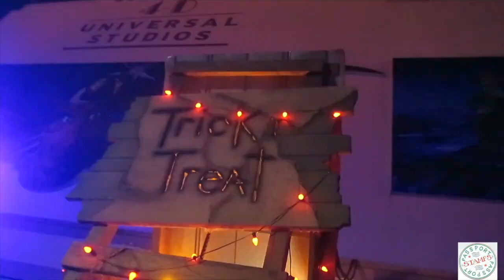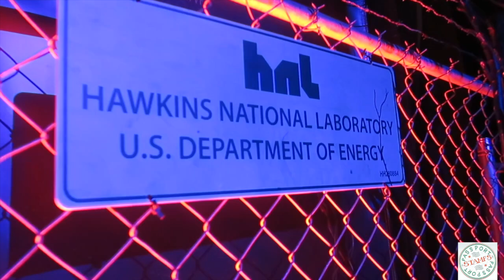HHN28: Halloween Horror Nights 2018 | Universal Orlando | All TEN houses | STRANGER THINGS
For EVERYTHING you need to know about Halloween Horror Nights, this is our full post on the event and all the houses
This year's Halloween Horror Nights at Universal Orlando, Florida, was EPIC. Get a glimpse at ALL the houses including a first look at the amazing Stranger Things maze, Poltergeist, Halloween 4 and Trick 'r Treat.

Passportstamps.uk was at the opening night in Orlando and this is our exclusive footage of HHN28 - the best yet!

Video by Helen Wright on Canon Gx7

For more Orlando advice - read our COMPLETE GUIDE TO ORLANDO

Passportstamps.uk was named one of the top 15 travel blogs to watch in 2015 by Yahoo! AND Consumer Travel Website of the Year 2015 and 2016 (Travel Media Awards) FINALIST. Helen and Simon also WON the VISIT THE USA BLOG SERIES OF THE YEAR IN 2016 and were shortlisted again in 2018..

Helen Wright has been a journalist for thirteen years, writing for titles such as National Geographic Traveller, Daily Mail, The Express, Fabulous, Cosmopolitan, Marie Claire, Stylist, MrHyde, Spa Secrets, Great Escapes, ABTA, ASTA, FHM and OK! Helen has written stories on virtually everything from fashion to festivals, women’s health, sex, relationships, art, beauty, grooming and booze, but the topic she likes to chat about the most is, of course, travel. In 2010 Helen won Virgin Atlantic’s Red Hot Reporter competition and in 2013 was VUSA Highly Commended Travel Writer of the Year.